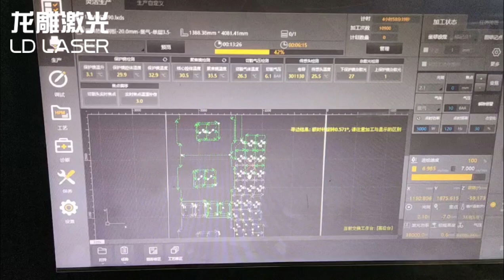Londiolaser LD-6025E 40KW Air Cut 20mm Mild Steel Speed in 7m/min and Tiny Slags of back side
The nice try this 40KW cutting machine air cut 20mm mild steel in 7m/min, and it is more and popular laser cutting in china, the assistant gas are compressed air.